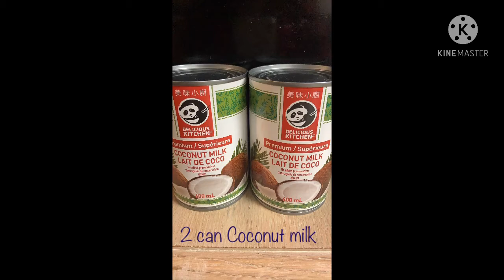How to Cook Creamy Corn Maja?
Ingredients:

2 cans coconut milk
1 can cream of corn stye
1 can evaporated milk
1 can condensed milk

Shredded cheese for toppings